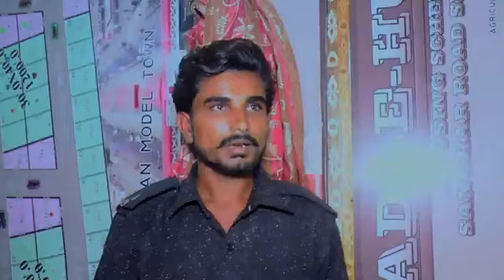Tele Filim ZID | Sindhi Action Movie